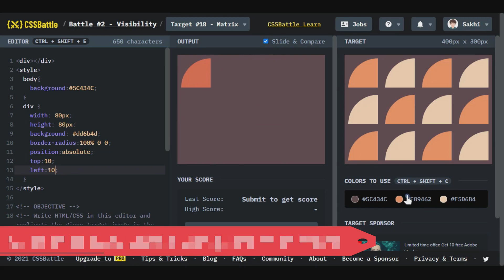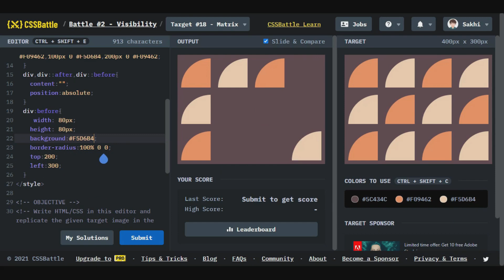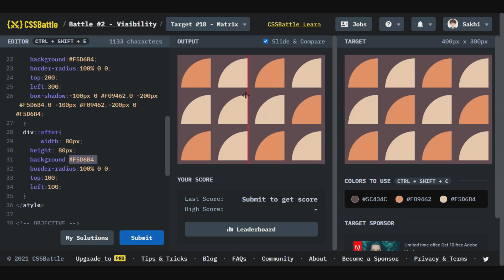CSS Battle Target Matrix || 2021 || CSS Battle Conqueror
I am a web developer and this channel is made to upload videos related to "CSS Battle Tasks", and this is a simple task of "Matrix" easily developed only by using single DIV and pseudo-elements and shadow for each one with different colors and it matches 100%.
Thanks.